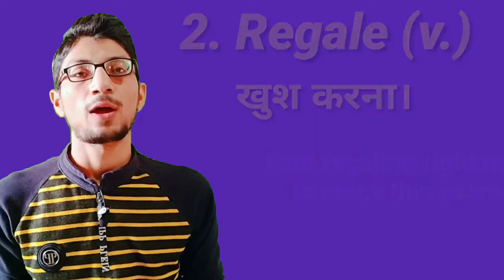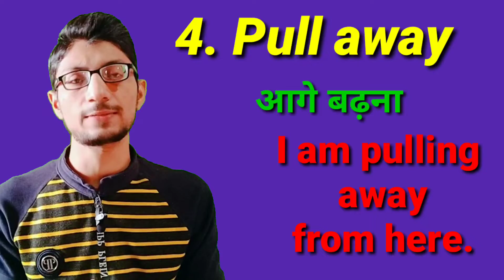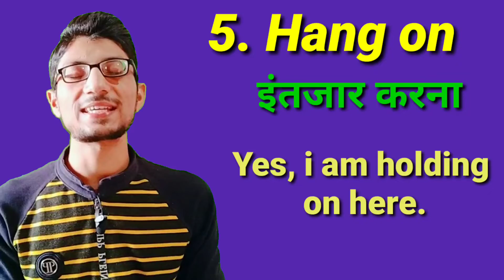Vocab का Dose || Part 5 || Daily Use English Words || Improve Vocabulary || By Sujit Kushwah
Hello everyone,

Vocab का Dose || Part 5 || Improve English || Daily Use English Words || By Sujit Kushwah.

In this video, I completely explained five words to improve the power of vocabulary.

We can improve our power of vocabulary by practicing every day like this in the video.

If you have confusion, you can comment on me. I will definitely solve your problems and difficulties.

 YouTuber Sujit

1.Noun,
2. Pronoun,
3. Verb, Types of Verb,
4. Adjective, Types of Adjective,
5. Adverb, Types Of Adverb,
6. Preposition,
7. Conjunction,
8. Interjection.

Articles
1. A and An
2. The

Number Noun
1. Singular,
2. Plural.

500 Vocabulary Words In English
Part 1,
Part 2,
Part 3,
Part 4,
Part 5,
Part 6,
Part 7,
Part 8.,
Part 9,
Part 10,
Part 11,
Part 12.

Tense
PRESENT TENSE
1) Present Indefinite Tense,
2) Present Continuous Tense,
3) Present Perfect Tense,
4) Present Perfect Continuous Tense.

PAST TENSE
1) PAST INDEFINITE TENSE,
2) PAST CONTINUOUS TENSE,
3) PAST PERFECT TENSE,
4) PAST PERFECT CONTINUOUS TENSE.

FUTURE TENSE
1) FUTURE INDEFINITE TENSE,
2) FUTURE CONTINUOUS TENSE,
3) FUTURE PERFECT TENSE,
4) FUTURE PERFECT CONTINUOUS TENSE